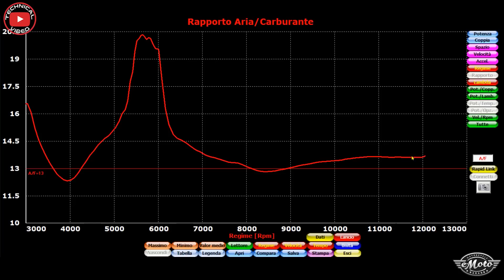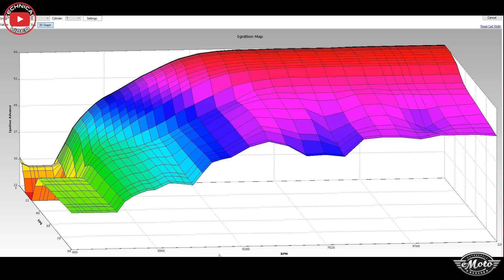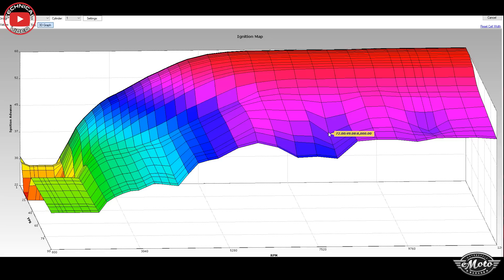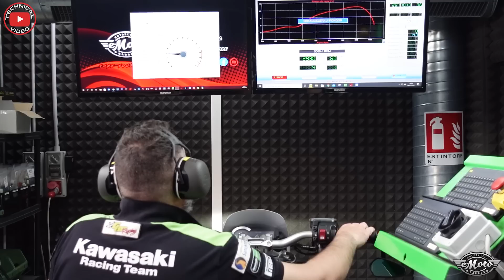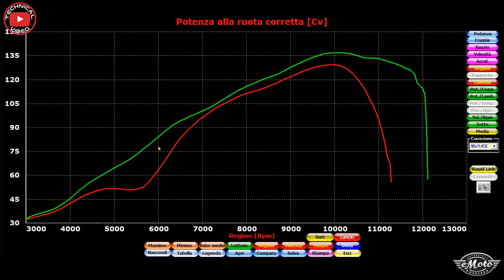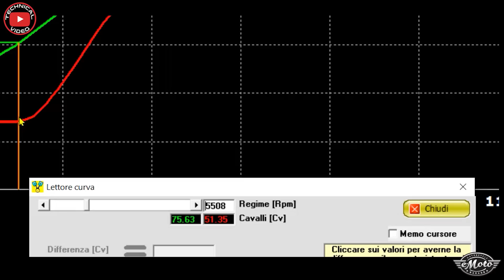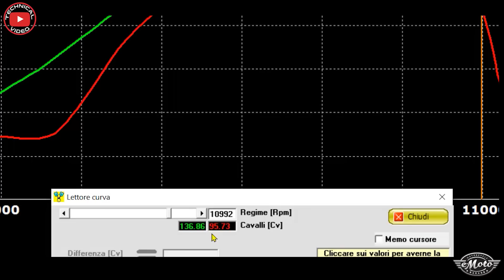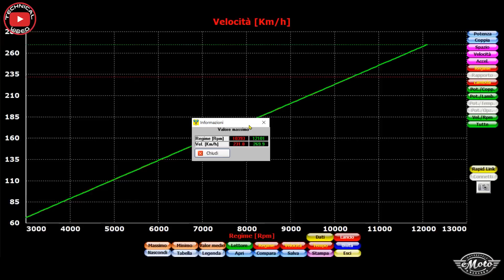HONDA CB1000R | Remapping ECU STOCK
NOTA BENE:
Le modifiche e l’elaborazione dei veicoli (sportivi e non) come anche l’utilizzo di componenti non omologati di tipo racing, viene da noi effettuata per l’esclusivo utilizzo in competizioni e/o aree e circuiti privati. L’utilizzo di tali veicoli su strade pubbliche pone l’utilizzatore, compratore o proprietario quale unico responsabile civile e/o penale per l’utilizzo del veicolo o dei componenti stessi, esentandoci da qualsivoglia responsabilità civile e/o penale.
La commissione d’ordine di lavori di modifica ed elaborazione veicoli, nelle varie modalità, e l’accettazione della consegna del veicolo elaborato e il suo ritiro presso la sede dell’operatore, sottintendono la consapevolezza del proprietario del mezzo sull’utilizzo consentito o meno dalla legge di veicoli modificati, e qualsiasi responsabilità civile e/o penale è rimessa alle sole persone che utilizzano in modo e nei posti non appropriati e consentiti i veicoli di cui sopra, esentandoci da tutte le responsabilità civili e penali.

L’eventuale Garanzia del veicolo DECADE AUTOMATICAMENTE una volta modificato il file originale in Eprom.
CICARNAUTICA SRL è esonerato da qualsiasi responsabilità condizione essenziale per poter eseguire il lavoro richiesto in fase di acquisto.

Una delle moto più castrate del mondo, ma dopo il nostro intervento adesso vola!

Abbiamo appurato che anche da originale, ha una carburazione indecente e con l'occasione di fare lo sviluppo al banco, anche quella dell'anticipo motore non è affatto buona.

La moto è arrivata con scarico completo ARROW e filtro dell'aria racing BMC.
Il lavoro di ottimizzazione è stato svolto sul nostro banco SOFTENGINE BRAKER 150, per chi non conosce, si tratta di un banco frenato di ultima generazione.

Attrezzatura:

SONY ZV1

GIMBAL FEIYU TECH G6 max

MICROFONO DIREZIONALE RODE

MICROFONO LAVALIER BOYA